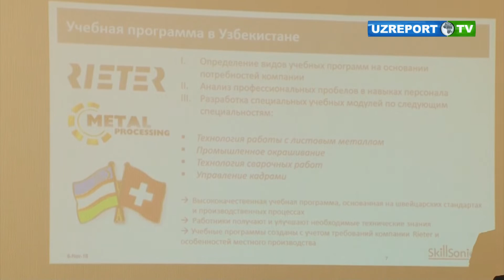“Metal Processing” qo'shma korxonasi xodimlari trening o'tashmoqda.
Ishlab chiqarishning turli sohalarida kadrlar tayyorlash va ularning malakasini oshirish bilan shug'ullanuvchi Shveysariyaning “SkillSonics International” kompaniyasi mutahassislari Bektemir tumanida o'z faoliyatini boshlagan “Metal Processing” qo'shma korxonasi xodimlariga trening mashg'ulotlarini o'tashmoqda.